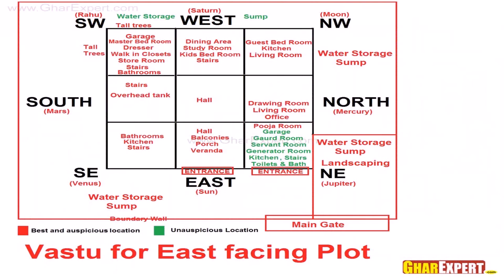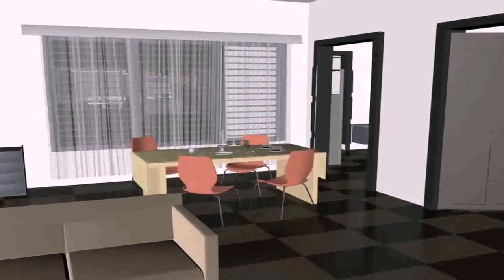Indian Vastu House Plans For 30x40 East Facing - DaddyGif.com (see description)